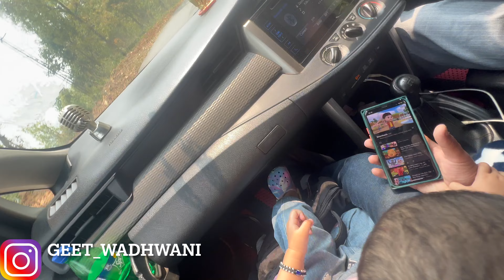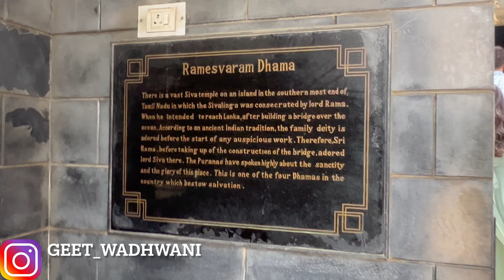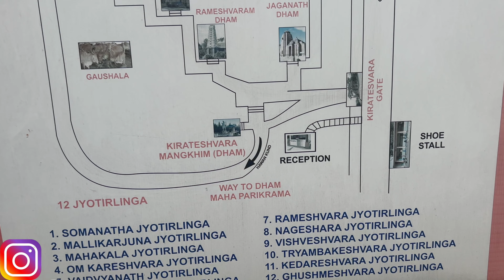48th vlog | Char Dham Yatra | sikkim ki desi chach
Mahindra bhaiya  - 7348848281 ( Cab driver )